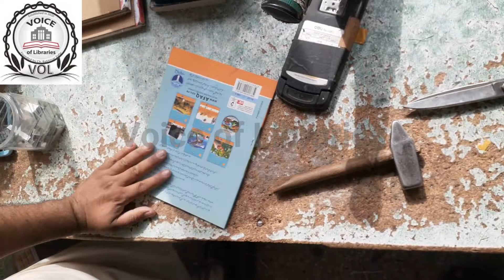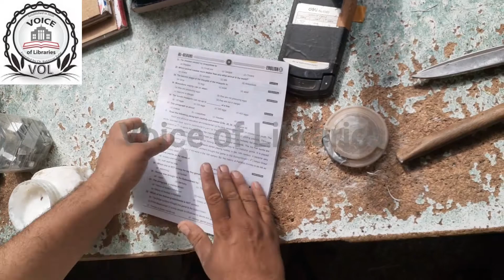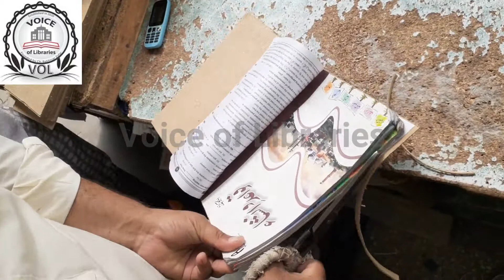Books Binding| Library Books Binding | Easy method Book Bindings| کتابوں کی جلد بندی |पुस्तक बंधन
In this video i shown you how to make book binding very simple way. this is basic book binding method, from this you can make school books bindings, college books bindings, office book bindings very simple.
This Video is Related to Library and Information Science